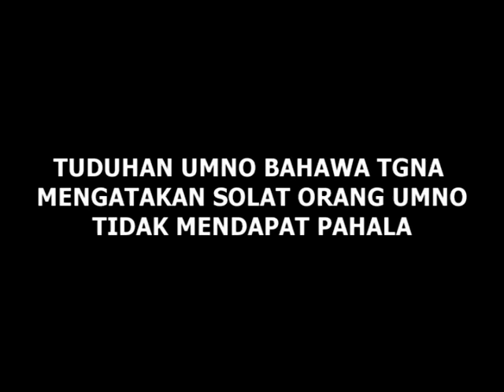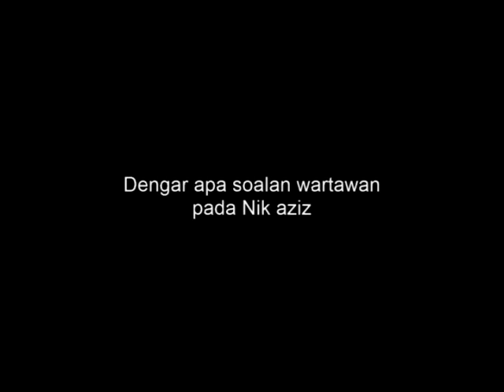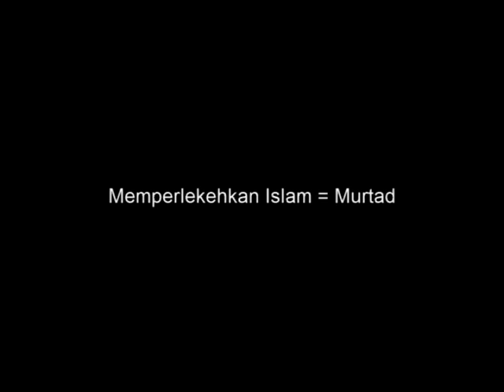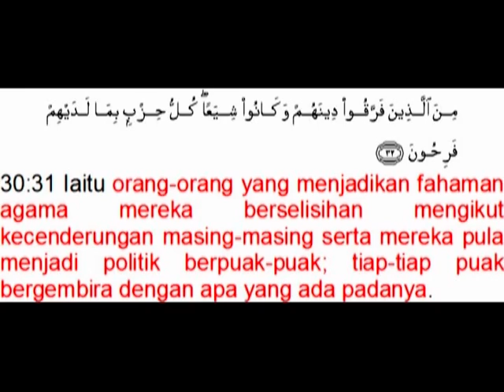Jangan berpecah belah - UMNO - PAS